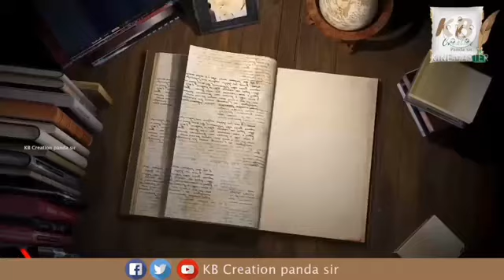Mo pain mo gan Tirtha odia poetry by Umakanta Nayak, Jagatsinghpur. KB Creation panda sir.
our family and village is most important thing.we give all things in its.my father is lord Jagannath and mothers sarees our flag. Badadanda is our village road and our house is Sri Mandir. Tulasi chaura is our mukti mandap.water rice is best and pakhala is tanka torani.we think better and live best. This thinking can solve our problems and swachha Bharat avijan. Then our society and environment can change and process easier.we do not hate others and give service others.service to mankind service to God.then God bless us.we most progress and live happily among us.